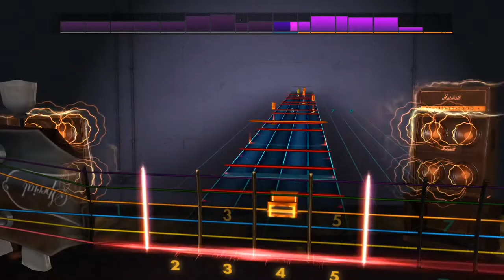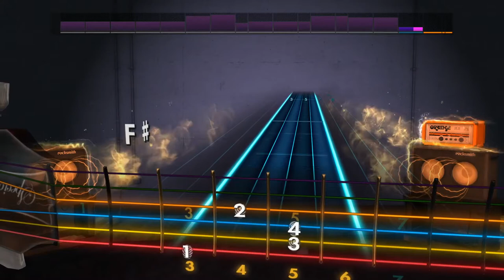Rocksmith 2014 Remastered CDLC- No Halo by Sorority Noise - Rhythm Guitar